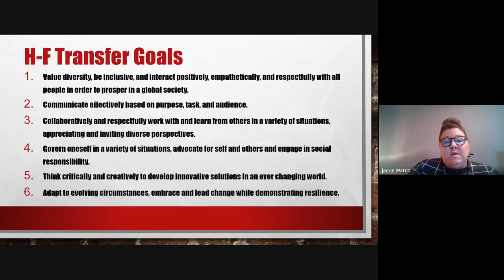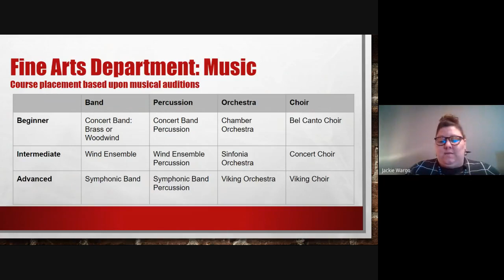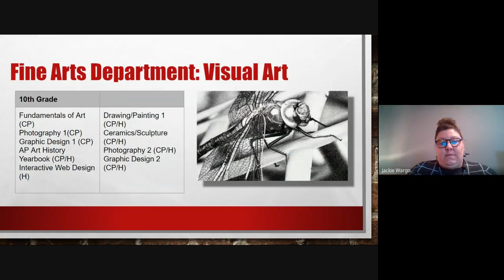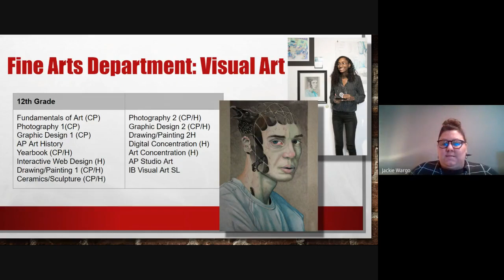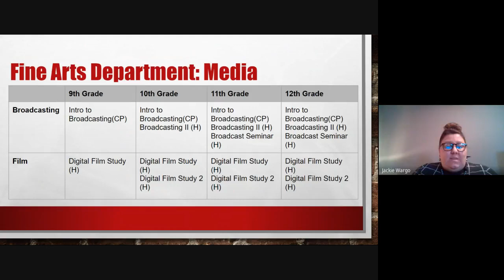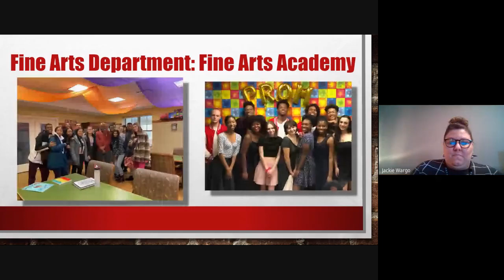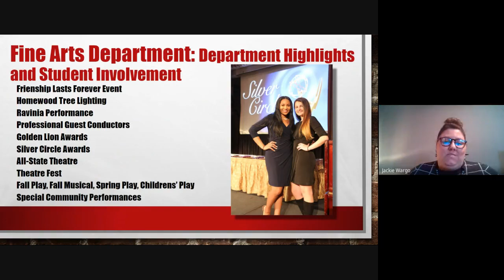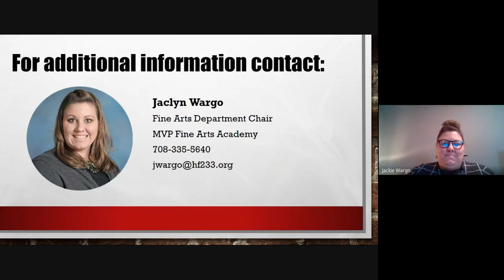Introducing the H-F Fine Arts Department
This video was created as part of the 2021 Virtual Voyage to Excellence Open House for Homewood-Flossmoor Community High School.